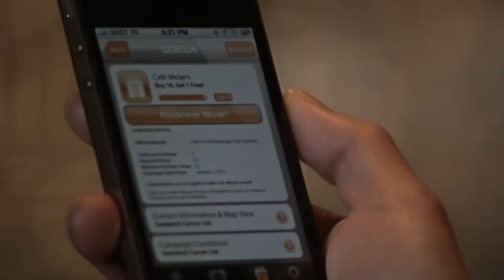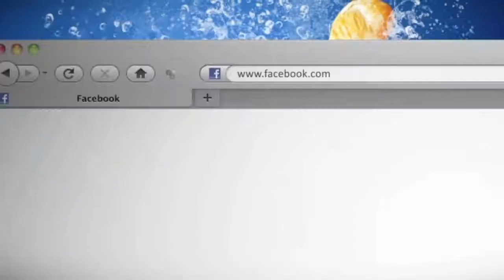Showreel feet & frames Manuel Rueda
filming, editing, vfx & motion design by Manuel Rueda